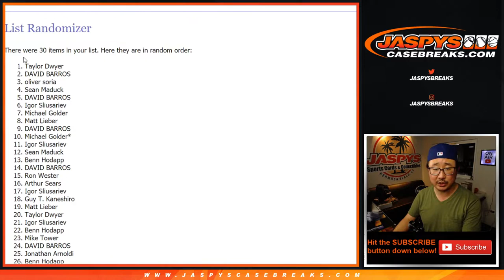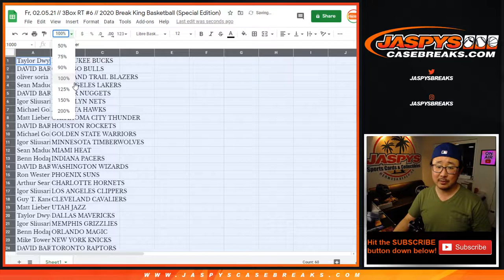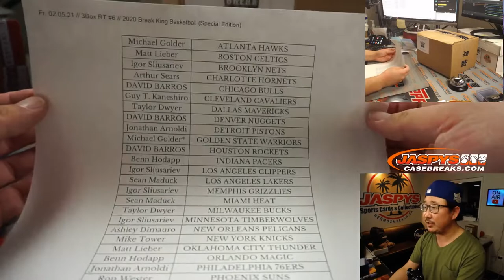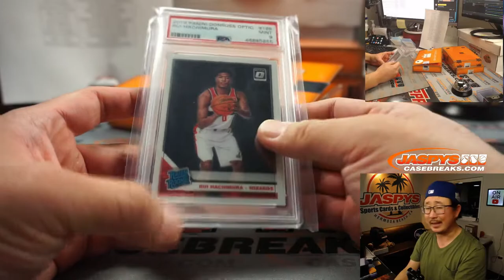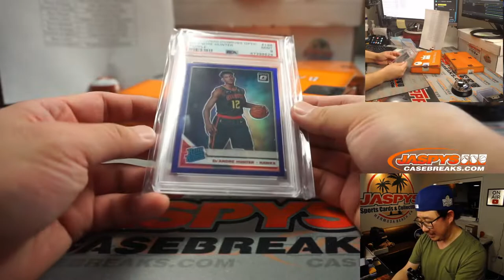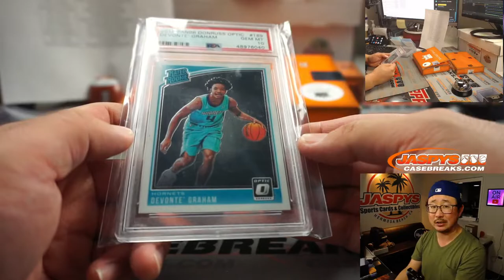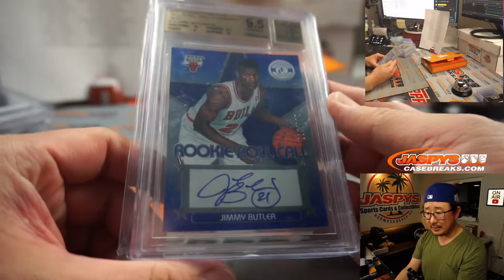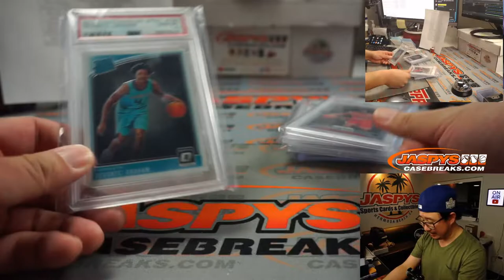Fr, 02.05.21 // 3Box RT #6 // 2020 Break King Basketball (Special Edition)